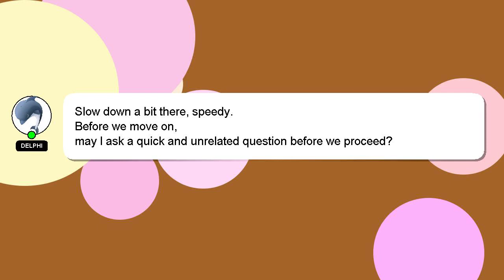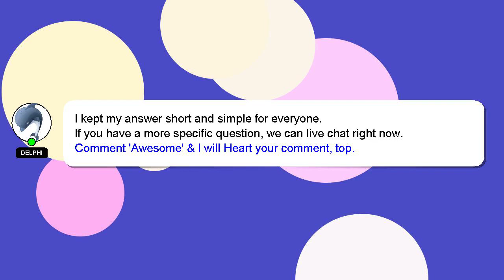How to assemble ikea pax wardrobe?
A brief presentation of myself, Hello everyone, I'm Delphi. Allow me to provide support in answering your questions. - How to assemble ikea pax wardrobe?

If you have more specific query you can comment or chat with me  and let me know your queries. Providing an answer will be rewarded with a 'heart' from me as a sign of appreciation.

*2 What we are experimenting :*